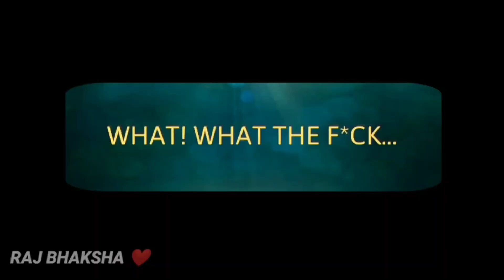Khurram Ki Dua